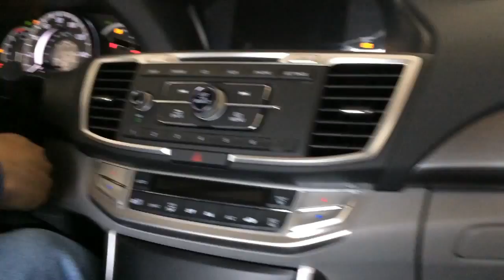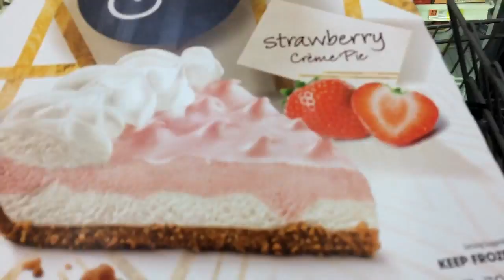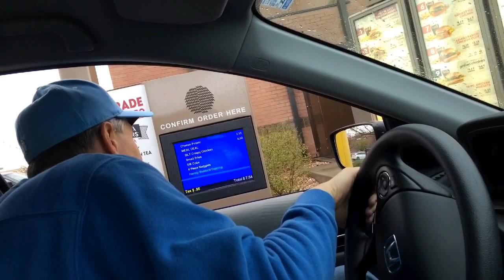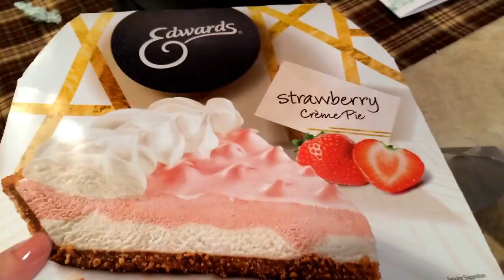CRAP TON OF CRAP - Vlog - March 25, 2107